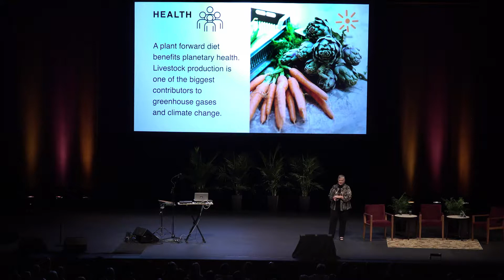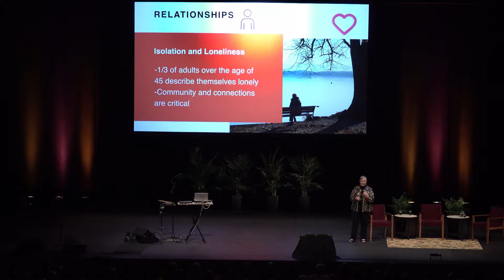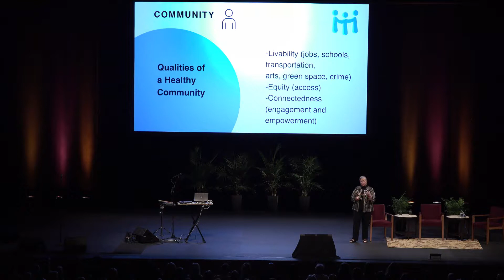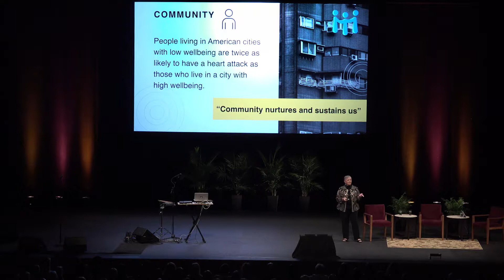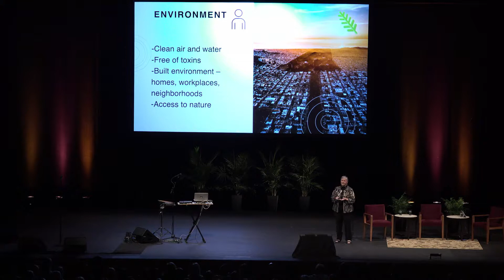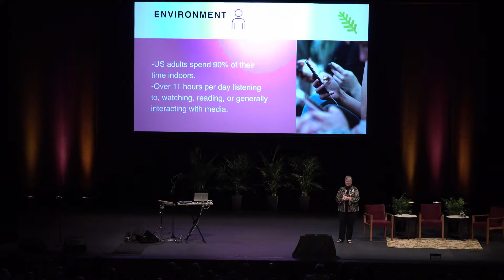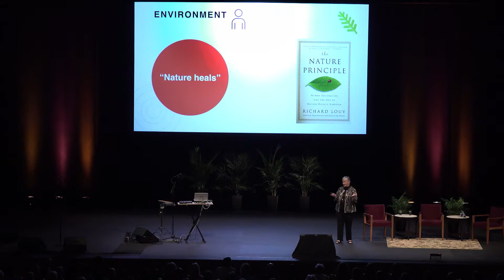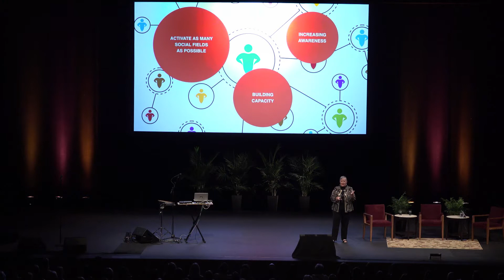UMN Wellbeing Experience: Dr. Mary Jo Kreitzer and Opening Song by Cameron Kinghorn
University of Minnesota Bakken Center for Spirituality & Healing director Dr. Mary Jo Kreitzer presents "Global Flourishing: Igniting Change Through Personal Wellbeing" at the Wellbeing Experience on Nov. 16, 2018. Her talk was preceded by musician Cameron Kinghorn, performing "It's in Every One of Us." "It's in Every One of Us" music and lyrics by David Pomeranz. (c) Warner Bros. Music Publishing Corp / Upward Spiral Music ASCAP